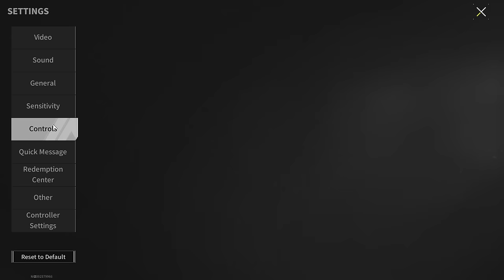Most Unusual Finds On The "Windswept Harbor" - Lost Light